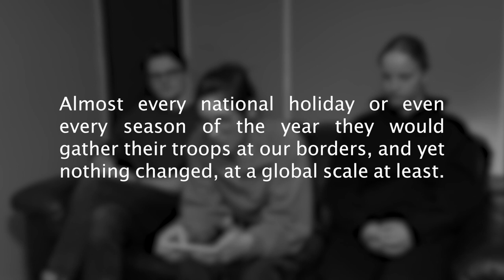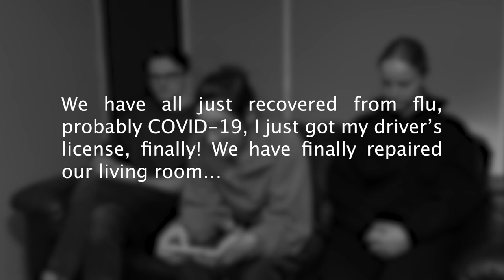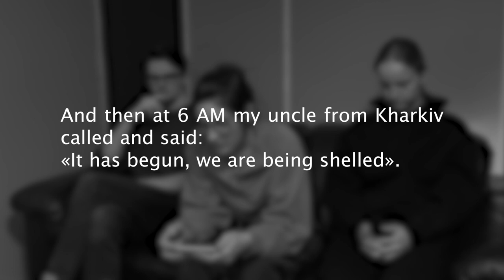COUCH TALK: What was it like when the full-scale invasion unfolded? First-hand experience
We want to share our memories and emotions of what it was like to live through that time and how things changed after two years.

Timecode:
00:00 – Intro: War diary.
02:27 – Episode explained
04:00 – Structure of the episode
04:44 – Denial and Naїvity
08:11 – Filtering the information
09:23 – We didn’t even know if we would stand as a country ’till the end of the day.
12:38 – I think I know what the nation feels like
17:11 – The dual feeling about nights
22:35 – Fun fact: I didn’t even change into my pajamas
23:40 – I didn’t feel safe in MY OWN HOUSE
27: 56 – But look at us NOW
30:34 – Filtering the news: Then vs Now
33:01 – russia attacks civilians
35:28 – We have to plan our future
37:32 – The unity got specific
38:39 – But the CURFEW HOUR
42:05 – If it hit once than it’s fine – Sleep is Life
46:45 – Shooting in Prague?
47:43 – We need YOUR support!
50:46 – Outro